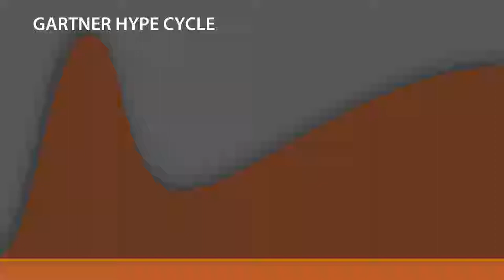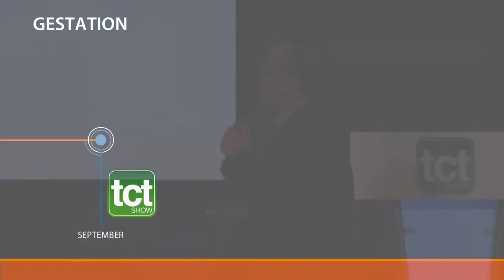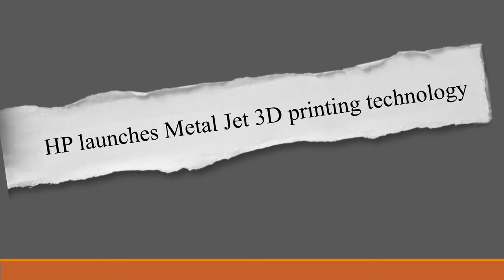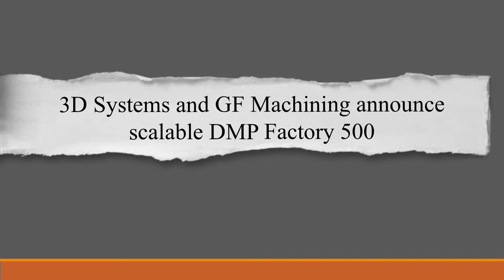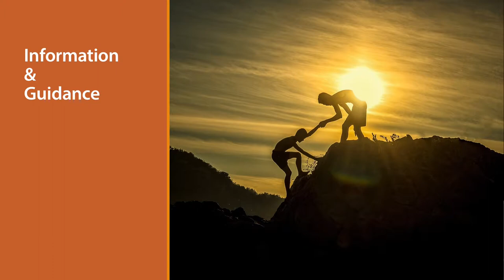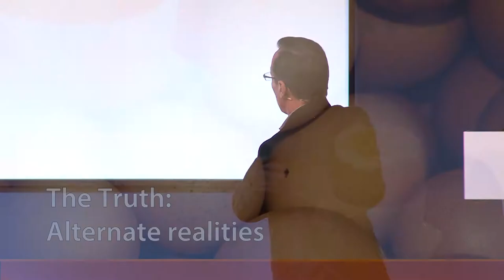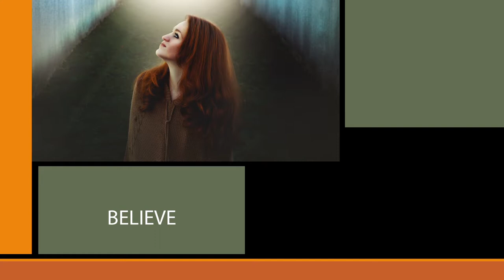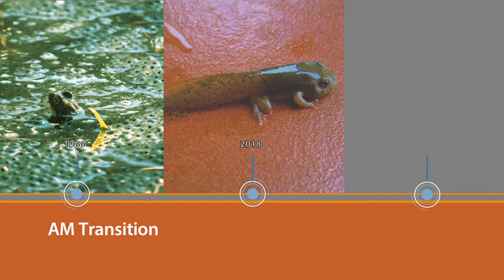On the Cusp | Todd Grimm, T. A. Grimm & Associates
Call it what you will- cusp, verge, threshold or tipping point, additive manufacturing is on the brink of positive change. AM, and those that use it, are poised for transformation, which for many aspects will come quickly. The pieces are coming together- technology, understanding and expectations–to usher in progress that has long been predicted. While on the path to this future, we will still encounter obstacles and challenges, but AM’s evolution makes them far less formidable. In this presentation, Todd Grimm explains why he believes we are on the cusp, what the near-term future promises are and what actions are needed to make this future a reality.